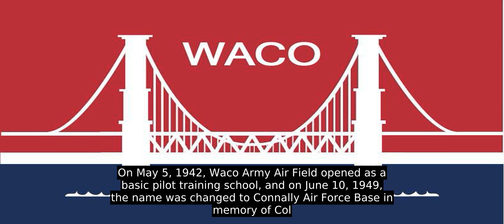Waco, Texas - Facts, History, Economy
Waco (/ˈ w eɪ k oʊ  /   WAY -koh) is a city in central Texas and is the county seat of McLennan County, Texas, United States